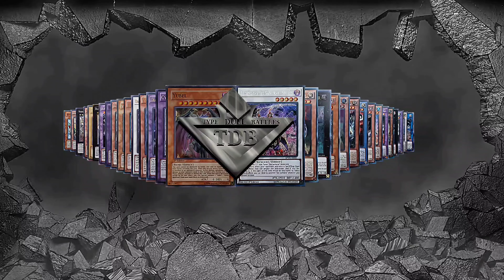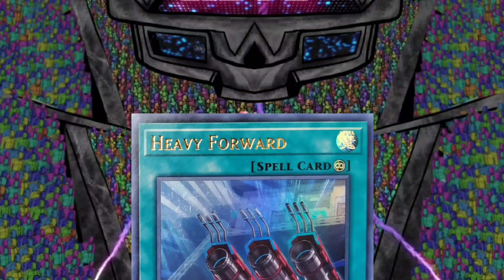T.D.B. Week 7. Ep 10 Cubic vs Infinitrack.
Week 7 Ep 10 Cubic vs Infinitrack
Intro ( 0:00 )
Duel Begins ( 0:43 )